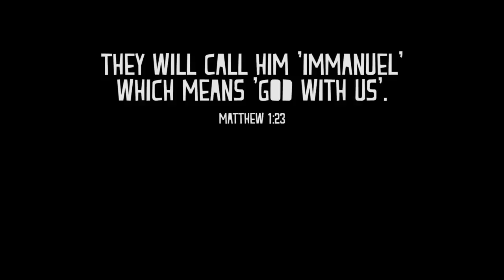Santa vs Jesus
Isn't Jesus just like Santa? Maybe not.